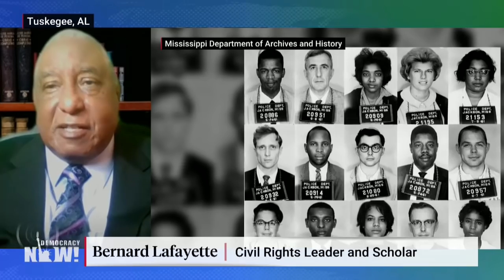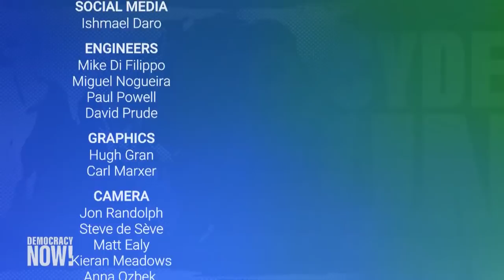Civil Rights Icon Bernard Lafayette on His Friend John Lewis, Freedom Rides & Practicing Nonviolence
We revisit civil rights leader and Congressmember John Lewis’s early years of activism with Bernard Lafayette, one of Lewis’s closest friends and collaborators. Lafayette participated with Lewis in the first Freedom Rides of 1961 as they attempted to integrate buses and faced brutal beatings by white mobs, and was a fellow leader in the Student Nonviolent Coordinating Committee. Lewis “knew how to relate to people who were different from him and who had different orientations, different values, different philosophies, and that’s why he was such a great leader,” Lafayette says. “He found a way to make a way.”